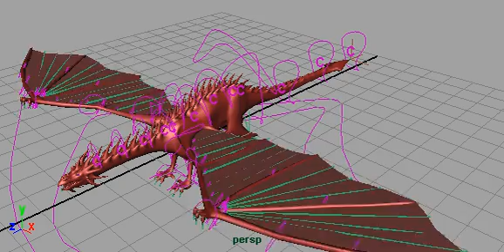dragon_7_12_11.avi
rigging test for wings